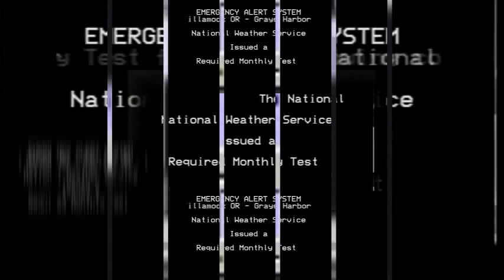Scan vs round 221